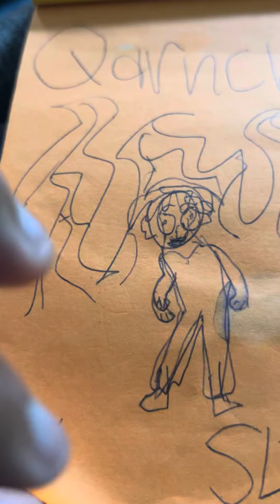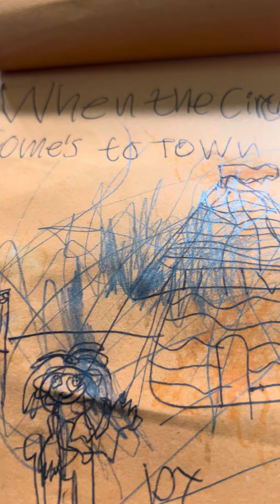Half of SLJB’s Song Competition 🧑🏾‍🦰🎶👩‍🎤😎